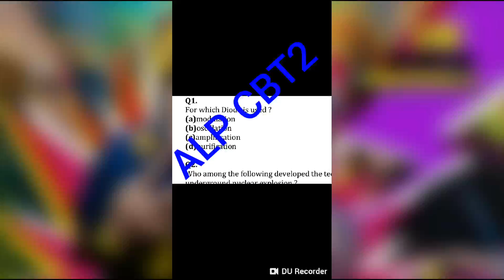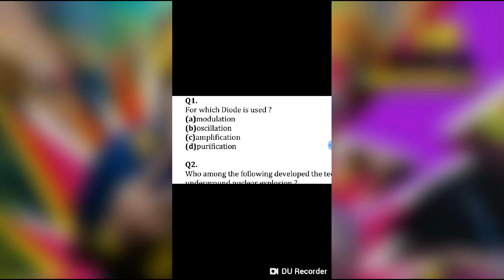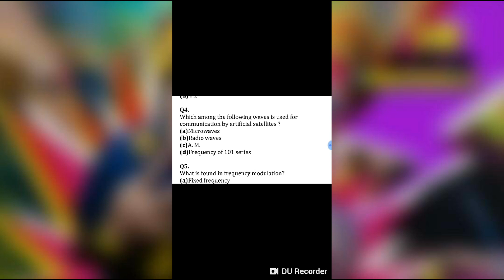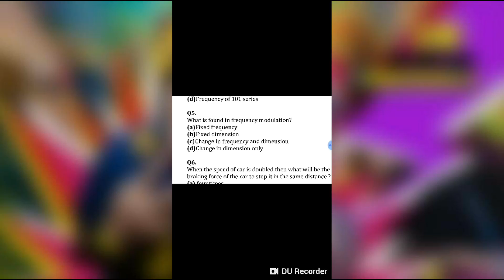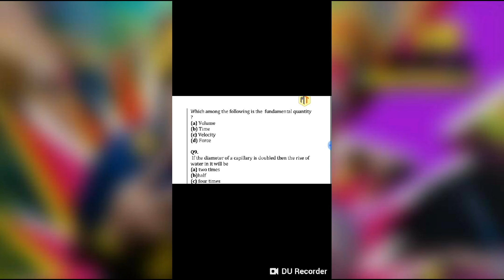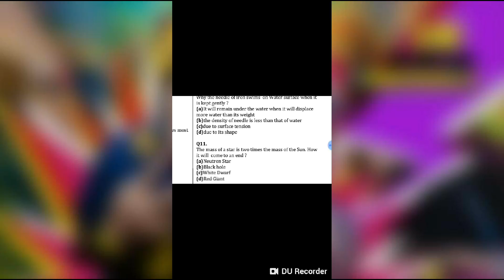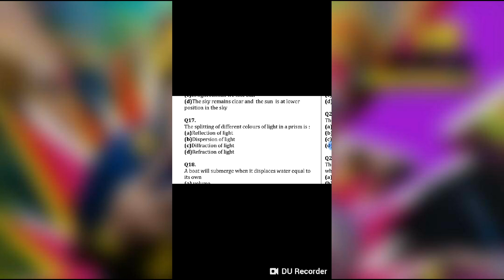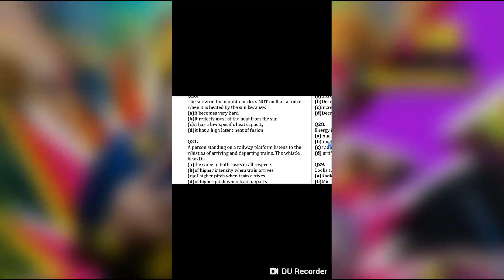ALP AND GROUP-D SCIENCE QUESTION (PHYSICS)